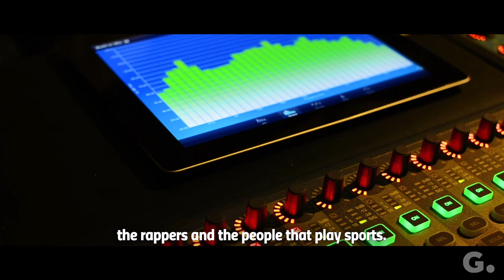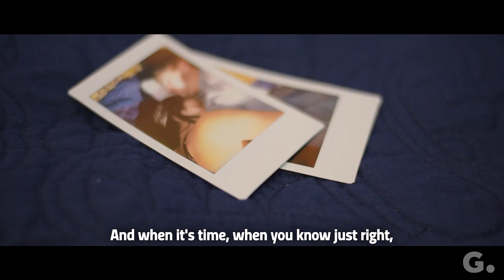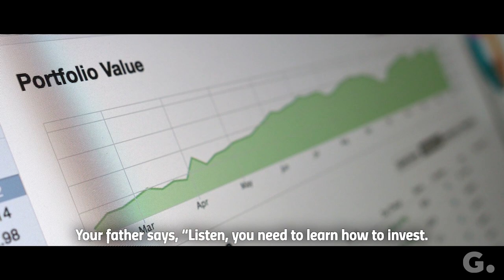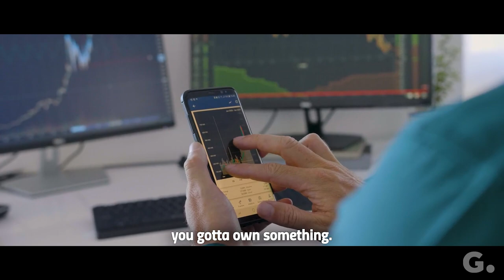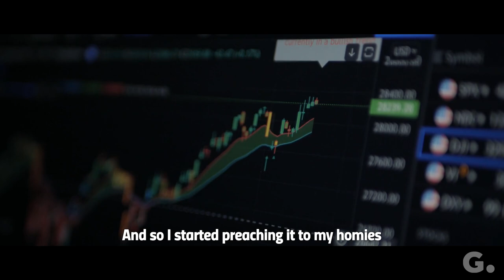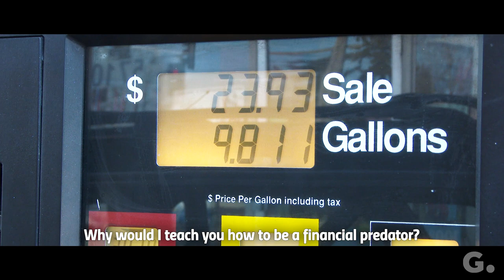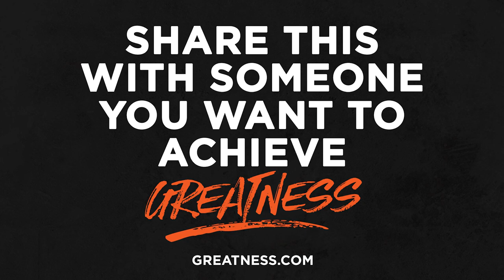RICH VS POOR MINDSET | An Eye Opening Interview | Wallstreet Trapper & Lewis Howes